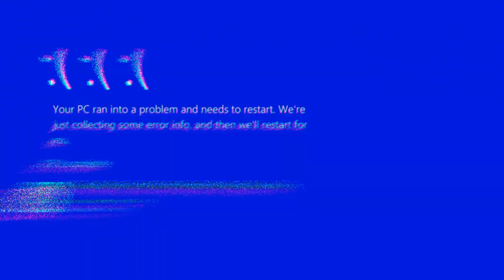YEP 2021 FOR TEAM GWEN BEAUTIES